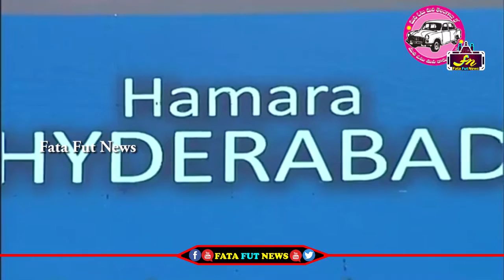వామ్మో కేటీఆర్ మామూలోడు కాదుగా ఒక్కొక్కడికి నరకం చూపిస్తున్నాడు/Ktr Sensational Comments On Congress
వామ్మో కేటీఆర్ మామూలోడు కాదుగా ఒక్కొక్కడికి నరకం చూపిస్తున్నాడు/Ktr Sensational Comments On Congressవామ్మో కేటీఆర్ మామూలోడు కాదుగా ఒక్కొక్కడికి నరకం చూపిస్తున్నాడు/Ktr Sensational Comments On Congress